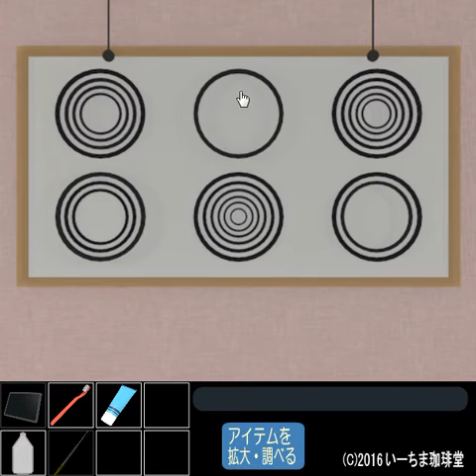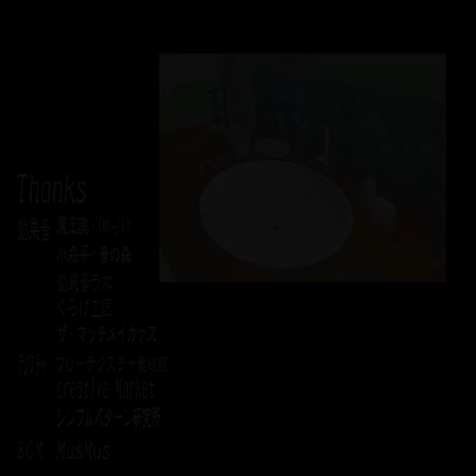[Ichima Caffee] Room 13: Choice Walkthrough